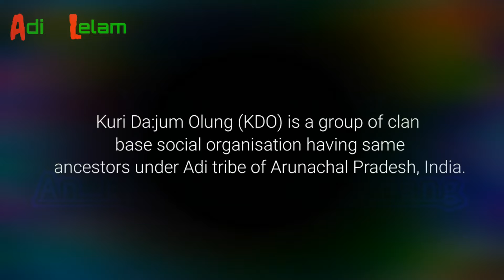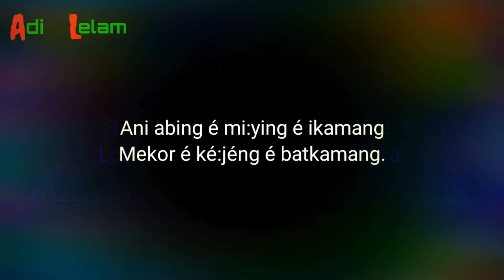KURI DA:JUM OLUNG RA:RUNG | KDO OPIN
Kuri Da:jum Olung popularly known as KDO is one of the clan among various clans of the Adi tribe.
The surnames under KDO trace their origin to the same ancestor.
There are 21 surnames under KDO Ra:rung.